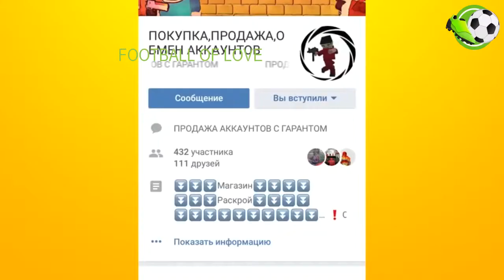Голосовой чат Блок Страйк #2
Вк Группа Вк По вопросам пиара или сотр...